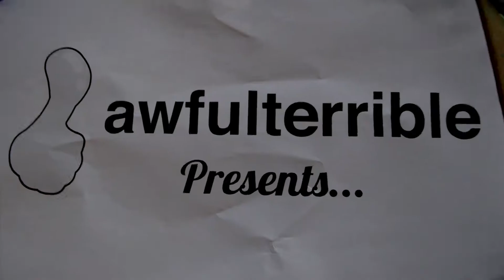Mario Kart 8 Deluxe - Part 7: Ten Eighty Pee Ayche Dee - Press Start!